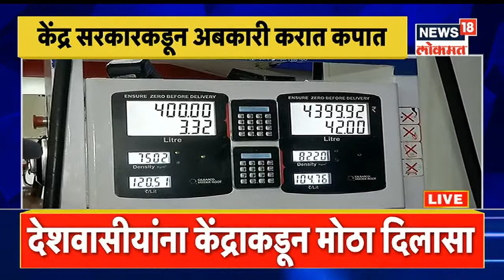Petrol Diesel Price Reduced : सर्वसामान्यांना दिलासा! पेट्रोल - डिझेल स्वस्त होणार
महागाईत होरपळत असलेल्या सर्वसामान्य जनतेला केंद्र सरकारने अखेर दिलासा दिला आहे. माहिती देताना केंद्रीय अर्थमंत्री निर्मला सीतारामन (Nirmala Sitharaman) म्हणाल्या, "आम्ही पेट्रोलवरील केंद्रीय उत्पादन शुल्क प्रति लिटर 8 रुपये आणि डिझेलवर 6 रुपये प्रति लिटरने कमी करत आहोत. यामुळे पेट्रोलचे दर प्रतिलिटर 9.5 रुपये आणि डिझेलचे दर 7 रुपयांनी (Petrol Diesel Price) कमी होणार आहेत. यामुळे सरकारच्या महसुलावर दरवर्षी सुमारे एक लाख कोटी रुपयांचा बोजा पडणार आहे.